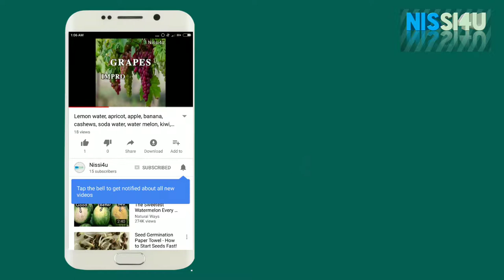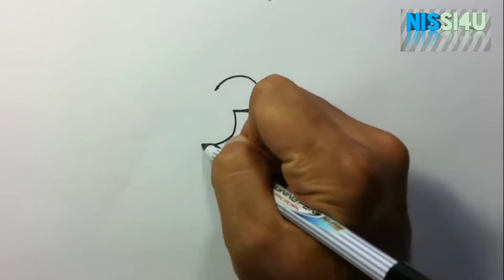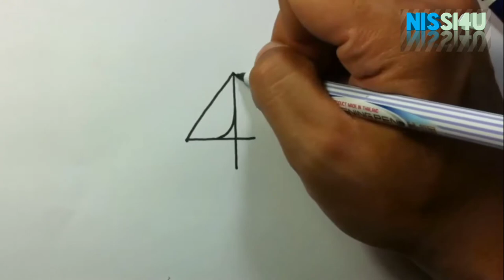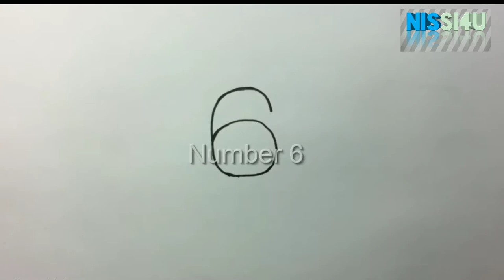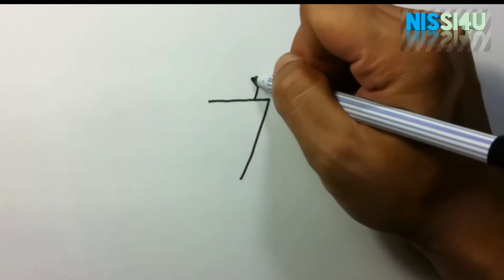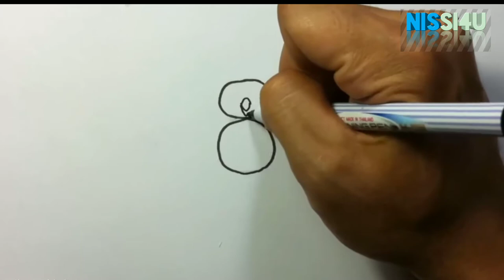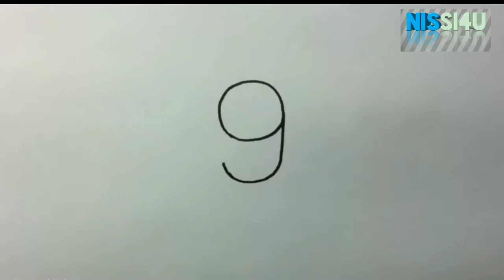Drawings with the help of numbers